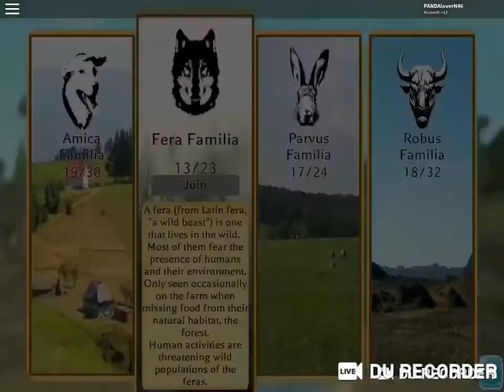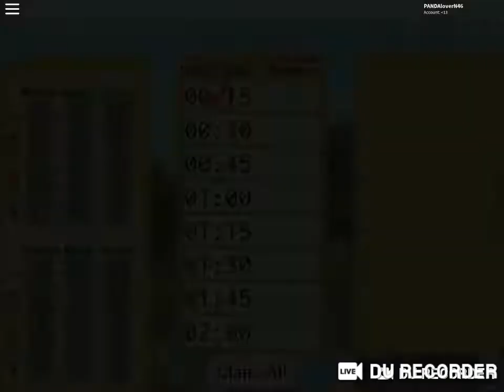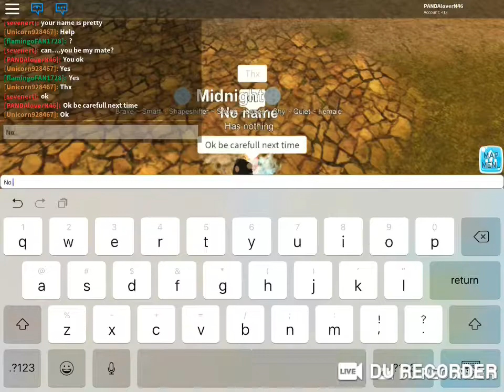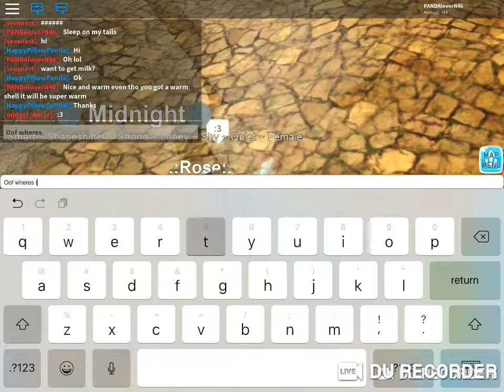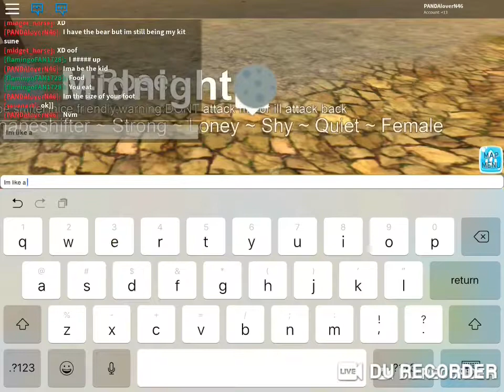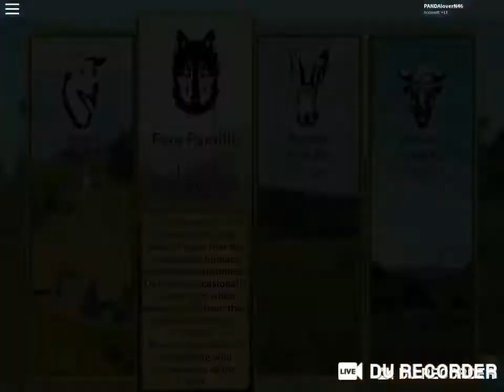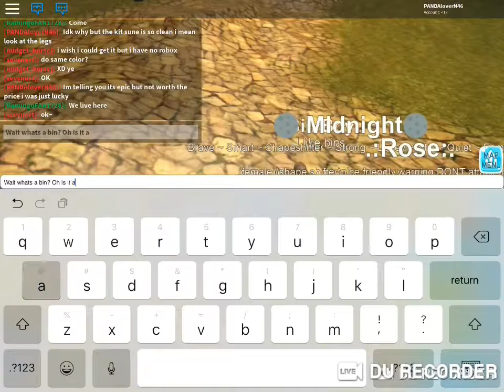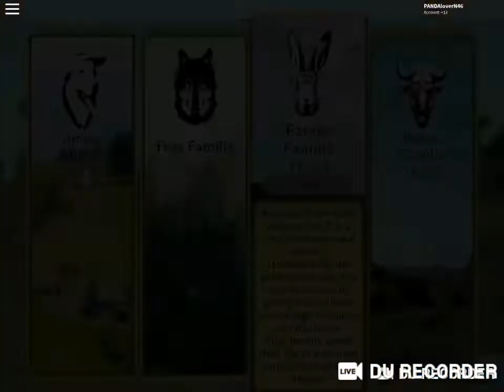I GOT THE KITSUNE! + CHATTING TO NICE PEOPLE + SHOWING ALL THE EMOTES!